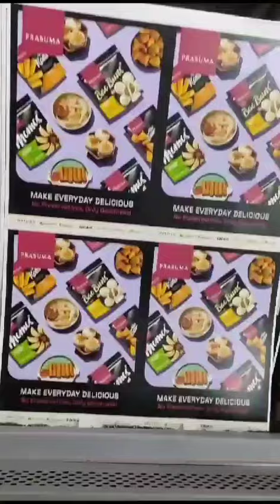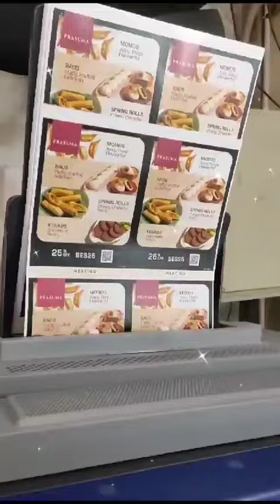Konica Minolta Production Printer AccurioPress C4080 | Large Production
Konica Minolta Production Printer AccurioPress C4080 | High Quality Print | Large Production